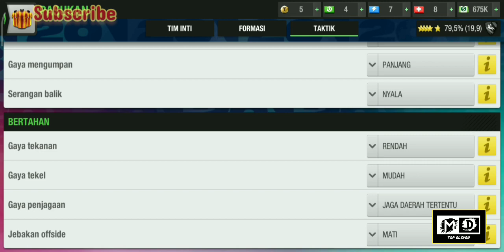Top Eleven : Sengit Laga Perdana Event PSTEI Level 1, Dramatis...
tonton video ini sampai selesai untuk mendapatkan formasi dan taktik yang saya gunakan
tonton juga: